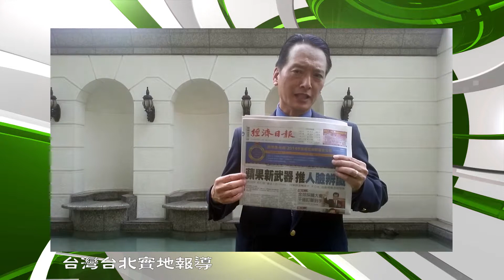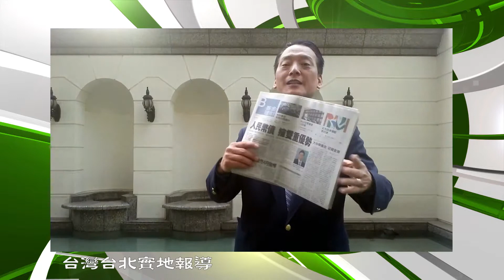20150403 優視焦點財經 UChannel 1.9 FocusFinance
大國之間-台灣經濟